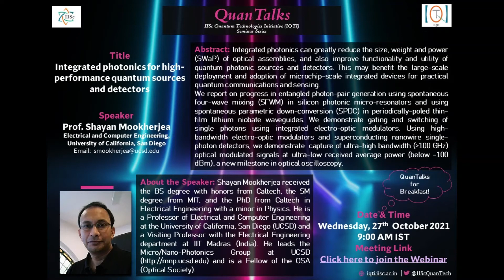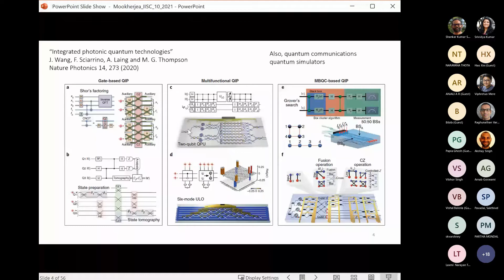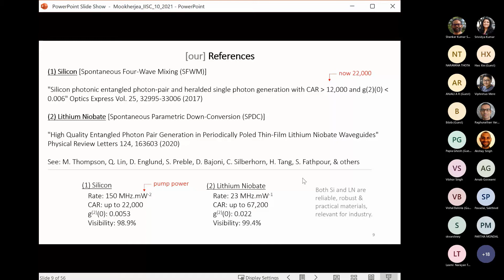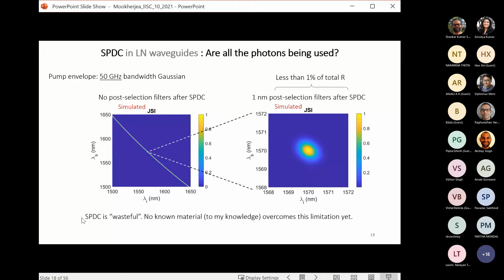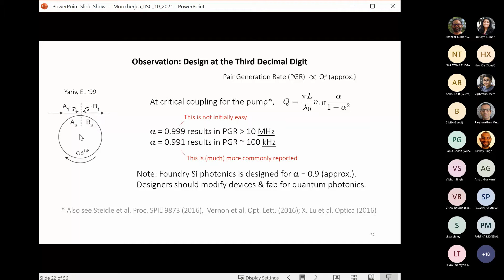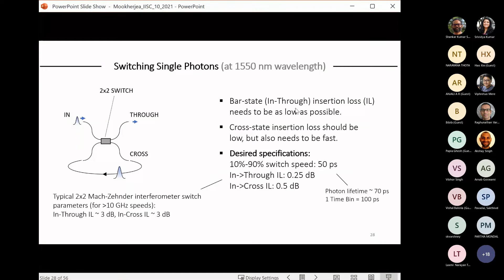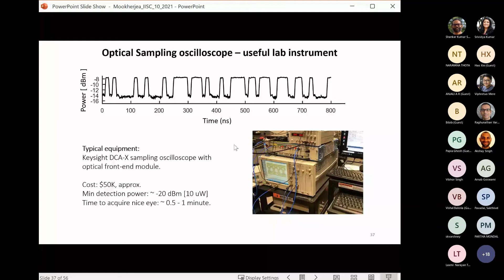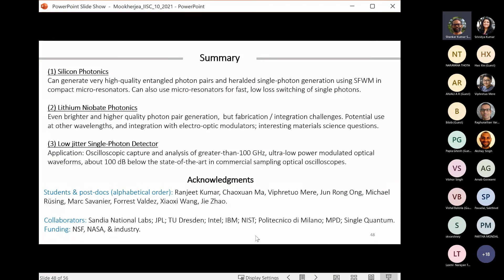Prof. Shayan Mookherjea's Webinar @ IQTI on Integrated Quantum Photonics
Title : Integrated photonics for high-performance quantum sources and detectors

Abstract: Integrated photonics can greatly reduce the size, weight and power (SWaP) of optical assemblies, and also improve functionality and utility of quantum photonic sources and detectors. This may benefit the large-scale deployment and adoption of microchip-scale integrated devices for practical quantum communications and sensing.

We report on progress in entangled photon-pair generation using spontaneous four-wave mixing(SFWM) in silicon photonic micro-resonators and using spontaneous parametric down-conversion (SPDC) in periodically-poled thin-film lithium niobate waveguides. We demonstrate gating and switching of single photons using integrated electro-optic modulators. Using high-bandwidth electro-optic modulators and superconducting nanowire single-photon detectors, we demonstrate  capture of ultra-high bandwidth ( greater than100 GHz) optical modulated signals at ultra-low received average power (below -100 dBm), a new milestone in optical oscilloscopy.

About the Speaker: Shayan Mookherjea received the BS degree with honors from Caltech, the SM degree from MIT, and the PhD from Caltech in Electrical Engineering with a minor in Physics. He is a Professor of Electrical and Computer Engineering at the University of California, San Diego [UCSD] and a Visiting Professor with the Electrical Engineering department at IIT Madras [India]. He leads the Micro/Nano-Photonics Group at UCSD and is a Fellow of the OSA [Optical Society].

Follows us on Twitter at @IIScQuanTech